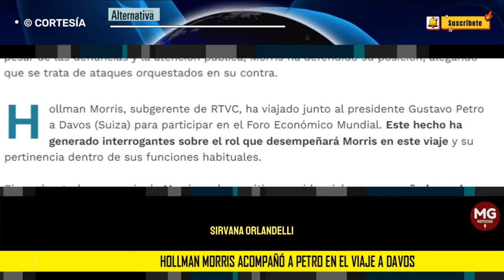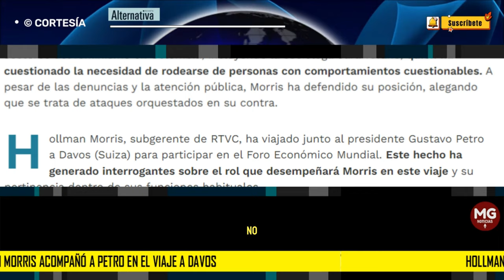INDIGNACIÓN 🔴 HOLLMAN MORRIS ACOMPAÑO A PETRO EN EL VIAJE A DAVOS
El directivo enfrenta denuncias por acoso laboral mientras forma parte de la comitiva presidencial en el Foro Económico Mundial.
REVISTA ALTERNATIVA